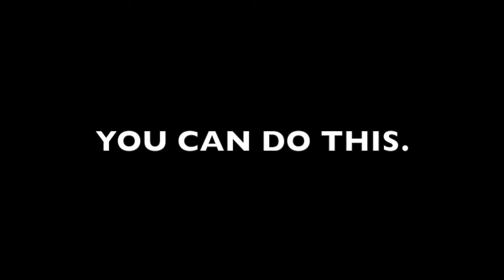DEJI'S BOXING JOURNEY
TODAY I EDITED A COMPILATION/MONTAGE OF THE YOUTUBER ‘Deji’ YOUTUBE BOXING JOURNEY SO FAR; I REALLY FELT BAD FOR DEJI AFTER HE HAD LOST HIS FIGHT AGAINST JAKE PAUL BECUASE I’VE BEEN WATCHING HIM FOR YEARS NOW, I 100% KNEW HE COULD OF WON BUT UNFORTUNATELY HIS CAME OUT DEFEATED AND I THOUGHT I WOULD EDIT A VIDEO OF HIM AND THAT JOURNEY!!🎥🥊  AND ALSO, YOU MAY BE ASKING: “Jack, there is no way Deji is going to see this Video, so there was no point in Editing it!” WELL TO ANSWER THAT COMMENT: I DID NOT JUST MAKE THIS EDIT PURELY BASED ON THE POINT THAT I WANT DEJI TO SEE THIS, I WANTED TO MAKE THIS SO MY VIEWERS/SUBSCRIBERS COULD LET ME KNOW WHAT THEY THOUGHT OF MY MONTAGES.

Video Edited, Recorded & Uploaded By Jack, Aka JCON.

TITLE: "EXTREME SPICY NOODLE CHALLENGE W/EZEKIEL!!!"

- Family Friendly, P.G. Clean Kids Play Fun Toys And Eat Chicken, LOL.

Thank You Guys For Watching This 'DEJI'S BOXING JOURNEY' Video, the Positive Support, Feedback Or just General Comments to the Channel are Always Appreciated!

SEE YOU ALL SOON, SAFE.